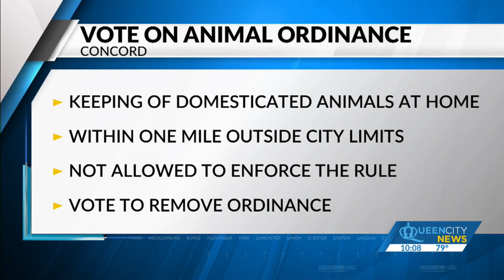Concord leaders set to vote on animal ordinance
The ordinance says that anyone keeping domesticated animals like chicken or cows within one mile outside of city limits would be considered a public nuisance